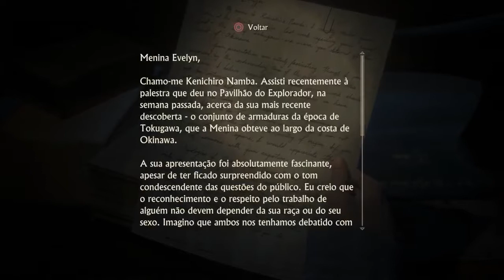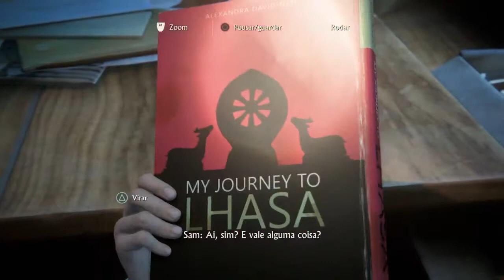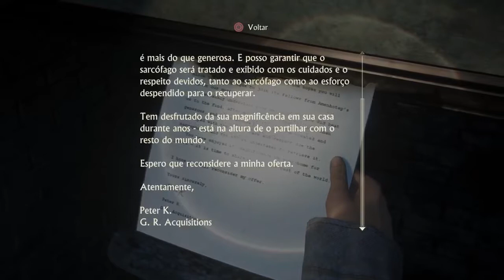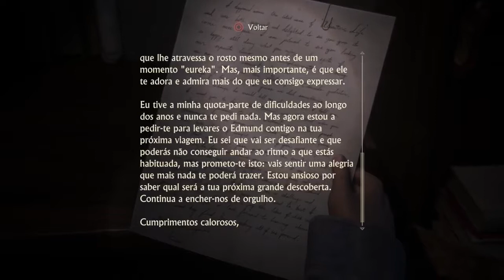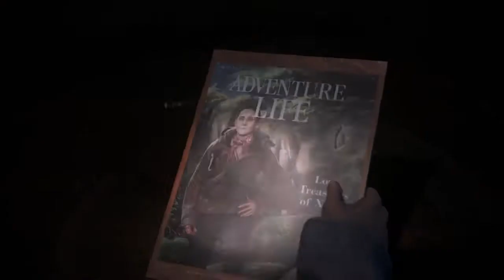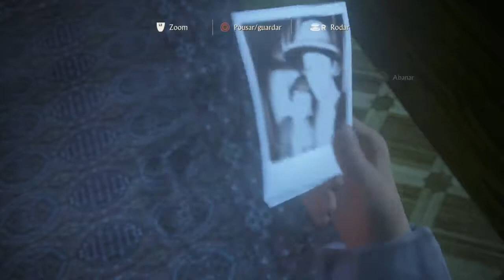Uncharted™ 4 O Fim de um Ladrão #25 Os Irmaos Drake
Visitem pagina do criador do Banner
Diogo Verissimo

Jogo oferecido por: Diogo Carloto. Abraço